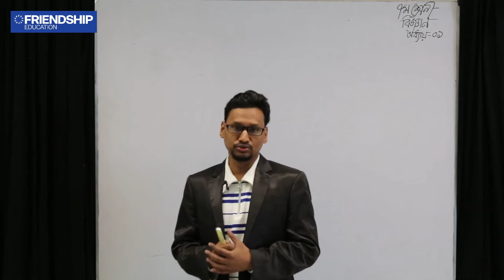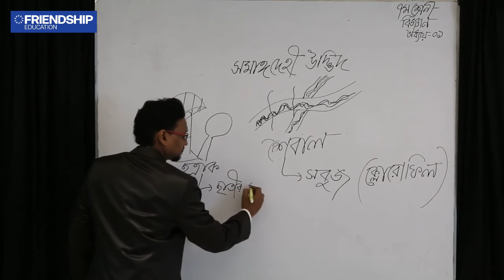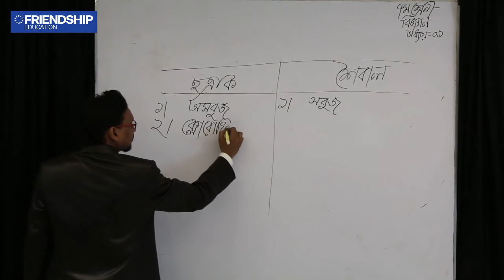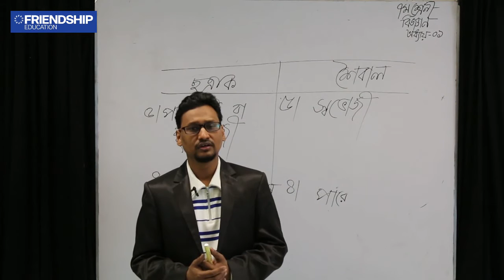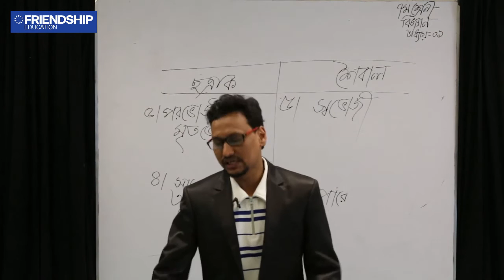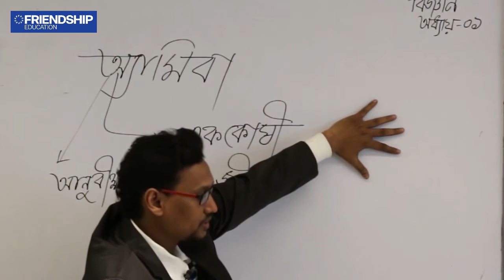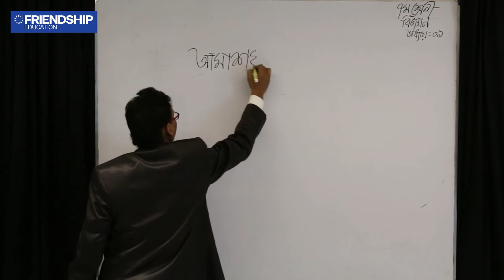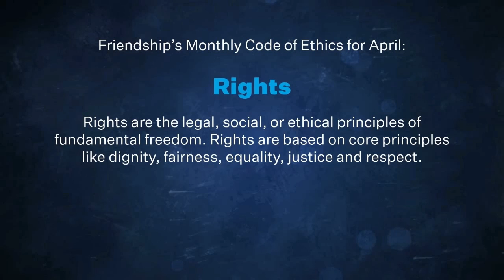বিজ্ঞান - অধ্যায় ১ - নিম্ন শ্রেণীর জীব (পর্ব ৩) - সপ্তম শ্রেণি